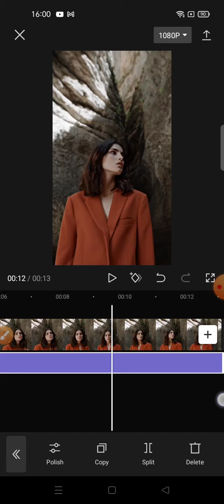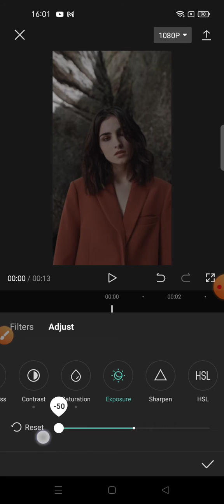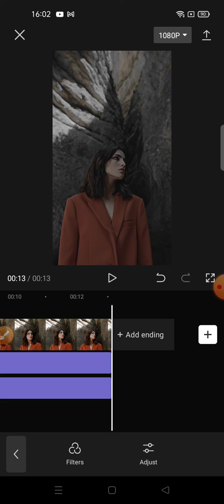Dark Aesthetic Filter | Capcut Tutorial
hello YouTube!
In this video i wanna Share Tutorial how to make dark aesthetic filter On CapCut Apps